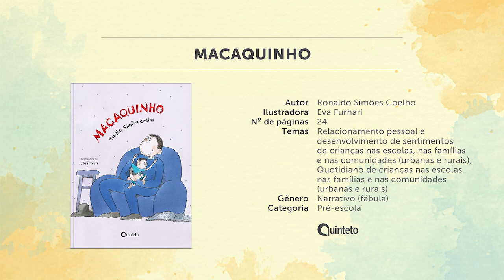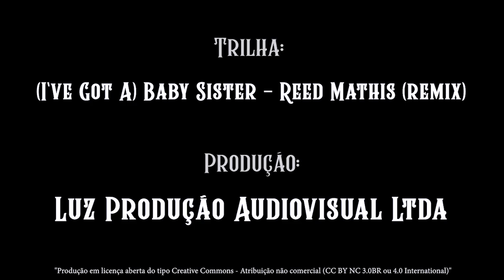FTD Educação | PNLD 2022 | OBJETO 2 | Conheça a obra Macaquinho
Toda noite o macaquinho ia para a cama do pai. Cada dia era uma desculpa: ou porque estava com frio, ou com fome, ou com medo. E o papai nunca conseguia dormir, mas sempre resolvia o problema. Até que, um dia, o filhote conta a verdadeira razão de querer ir para a cama do pai. Qual seria o problema afinal?